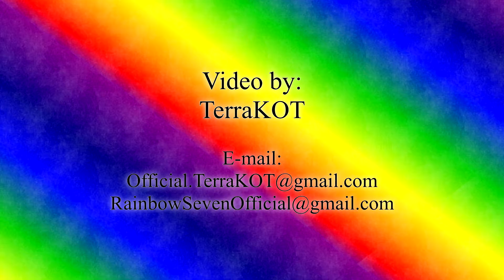318 | DLC CotOIK + Косплей ниндзя черепашек (TMNT)… (Dark Souls II – DLC Crown of the Old Iron King)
Особенности данного прохождения Dark Souls II:
1. До этого прохождения я практически не играл в Dark Souls II – прошёл несколько первых локаций играя за колдуна и решил начать заново уже на запись. Знакомство с серией Dark Souls произошло именно с её второй части. Учитывая вышенаписанное, прохождение (кроме первых нескольких локаций) будет практически слепое, т.к. ни каких видео, гайдов и т.п. по Dark Souls II я не смотрел. Однако играя за колдуна кое-что читал на Википедии по DS II (в основном о непонятных предметах) :).
2. Прохождение оригинальной версии Dark Souls II (не Scholar of the First Sin), без каких-либо DLC. Почему не Scholar of the First Sin? Я считаю, что в него стоит играть после того, как полностью прошёл оригинальный Dark Souls II хотя бы раз :). Кстати, Scholar of the First Sin включает в себя все DLC.
3. Начальным классом я выбрал рыцаря, в прокачке упор будет сделан именно на параметры бойца, точнее даже танка. В дальнейшем билд будет просто фановым.
4. Прохождение производится на PC версии Dark Souls II.
5. Full HD, 60 FPS.